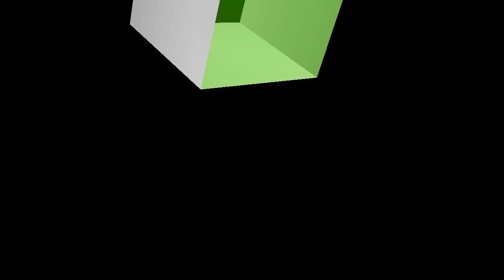=//♤♡◇5 bigha property bikau hai-tahseel_ramnagar jila_barabank Damar rode se lag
@Realestate200  -||♤♡◇♧159 bigha property bikau one highway 🛣 se price. 550000 par Bigha vairelvid.

‎@Realestate200  -||{♡◇♧ Sawa 4 bigha property bikau hai-tahseel_ramnagar Fatehpur wali highway 🛣 se

‎@Realestate200  -//《 4 bigha property bikau hai-tahseel_ramnagar jila_barabank highway 🛣

@Realestate200  -|\{6 bigha property bikau hai-tahseel_ramnagar jila_barabank Village silauta,9.

‎@Realestate200  -{{ 4 bigha property bikau hai-tahseel_ramnagar jila_barabank Uttar Pradesh 225201

@Realestate200  -||{ 11 bigha property bikau hai-tahseel_kasarganj, jila Bahraich Uttar Pradesh 27

‎@Realestate200  -||{ 22 bigha property bikau hai-tahseel_ramnagar jila_barabank Uttar Pradesh 225

@Realestate200-//♧22 bigha property bikau hai tahseel_ramnagar jila_barabanki,,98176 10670 what's

@Realestate200  -// 30 बीघा_जमीन_बिकाऊ हैं,-//ॐ जमीन मे बाग लगा है,सस्ती लैंड, -tahseel_ramnagar

@Realestate200  -{《 11 biswa property bikau hai achhi location sasti lande tahseel_ramnagar jila_b.

‎@Realestate200  -||{♤♡7 bigha property bikau hai achhi location sasti lande tahseel_ramnagar

‎@Realestate200  -|| ♤♡◇♧☆25 bigha property bikau hai-tahseel_ramnagar jila_barabank 225201

@Realestate200 -|{8 बीघा_जमीन_बिकाऊ-|}ॐ卐tahseel_ramnagar jila Barabanki 225201

‎@Realestate200  -|| 54 bigha property bikau hai achhi location sasti property tahseel-kasarganj ba.

@Realestate200-|| 3bigha jameen_bikau_hai

@Realestate200  -|| 2 बीघा_जमीन_बिकाऊ-|| 2 bigha property bikau hai-tahseel_ramnagar jila_barabank.

@Realestate200  -|| 5 bigha property bikau hai achhi location sasti property tahseel_ramnagar jil.

@Realestate200  -|| 7 bigha property bikau hai achhi location sasti lande jila Bahraich

@Realestate200  -|| 17 bigha property bikau hai achhi location sasti lande jila Bahraich me

@Realestate200  -2 बीघा जमीन बिकाऊ हैं -|| लोकेशन सस्ती लैंड, tahseel_ramnagar jila_barabanki

@Realestate200  -|| 484 sqft ka makan bikau hai achhi location sasti property Sahar barabanki jila

@Realestate200  -|| 22 bigha property bikau hai highway 🛣 se 3 kilometers pe,jila_barabanki

@Realestate200 business-|| ♤♡♧◇☆10 bigha property bikau hai achhi location sasti property tahseel_r.

@Realestate200  -|| 8 bigha property bikau hai achhi location sasti lande tahseel_ramnagar jila_ba.

‎@Realestate200   -|| 7.5+6=13.5 बीघा जमीन बिकाऊ हैं-|| 7.5 bigha ka bagicha sale ke liye upplabdh

@Realestate200  -|| 10 bigha property bikau hai-|| 10बीघा जमीन बिकाऊ हैं,,tahseel_ramnagar jila.

@Realestate200  -|| 14 बीघा जमीन बिकाऊ हैं -|| 14 bigha jameen bikau hai, tahseel_ramnagar jila.

@Realestate200  -|| 15 bigha property bikau hai highway 🛣 ke pass 275000 par Bigha only

@Realestate200  -|| 15बीघा जमीन बिकाऊ हैं, ऑन हाईवे लखनऊ से गोंडा बहराइच मार्ग रामनगर तहसील जिला ब.

‎@Realestate200  -|| 2.5 yani dhai bigha property bikau hai achhi location sasti property bikau hai

‎@Realestate200  -|| 20 bigha jameen bikau hai achhi location sasti lande tahseel_ramnagar jila_ba.

Realestate200  -|| 10 bigha property bikau hai achhi location sasti lande, jila_barabanki Uttar P.

Instagram.khusbuyadav
 company Shree Radhe online sales company links 👇

@रेलस्टैट
@Bhulekha Tv Offical
100 gaj house design
duplex house
gurudev real estate developers pvt...
land for sale
lucknow property